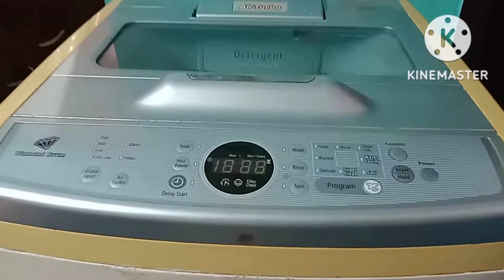Samsung Top Loading Washing Machine Filter cleaning